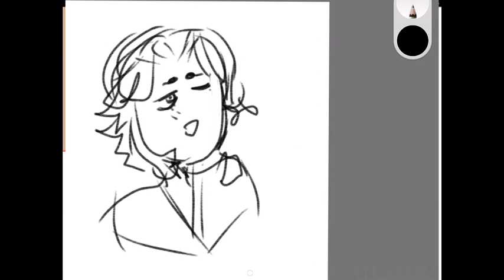Anything you can do (Short)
App used: IMovie